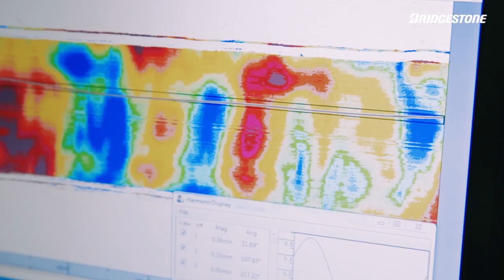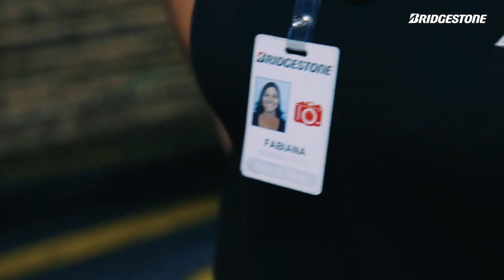Mulheres Inspiradoras | Episódio 1 - Fabiana Inocencio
Assista ao 1º episódio da série “Mulheres Inspiradoras” da Bridgestone. A Fabiana Inocencio é Chefe de Engenharia de Processos e trabalha como engenheira há mais de 13 anos. Veja os desafios e as experiências da sua carreira de sucesso que ela quer dividir com todas as mulheres.